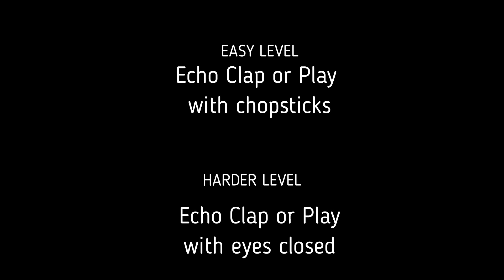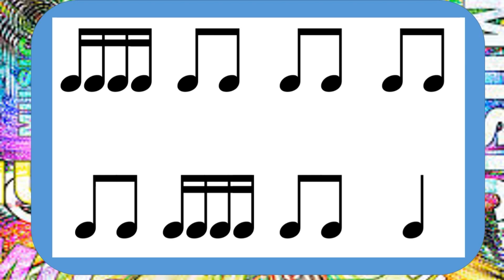Ta Titi Tika Tika and Za Rhythm Practice - Mrs Harry's Music Room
Years 2 to 4 Middle Years Primary. Practice ta titi za/sa and tika tika with echo rhythms.
For at-home learning, supervisions or in the classroom. Kodaly supported teaching. See other videos on this channel for more useful things. :)